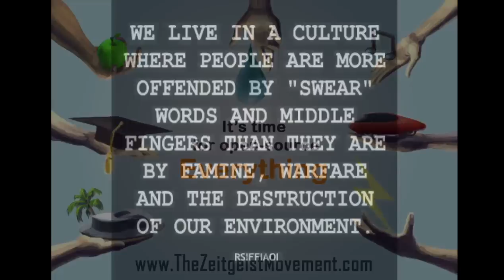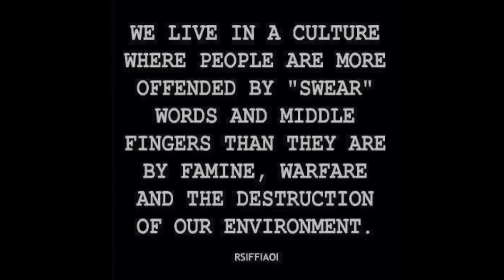eatsimplefood podcast 004 - Volksbefragung Mäz, Safer Internet, Wasser Privatisierung